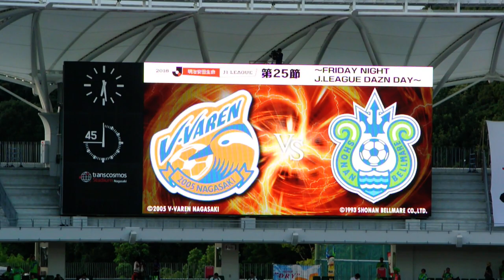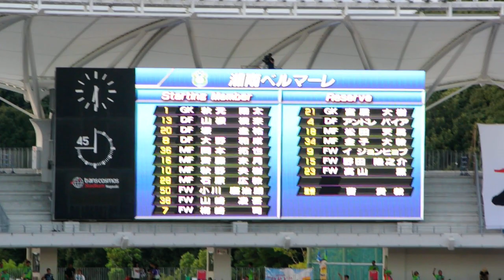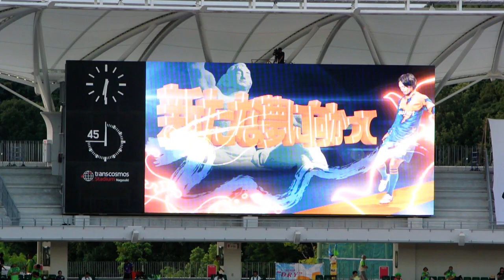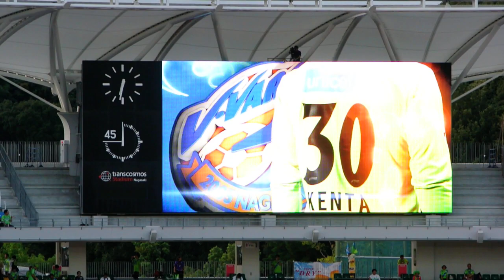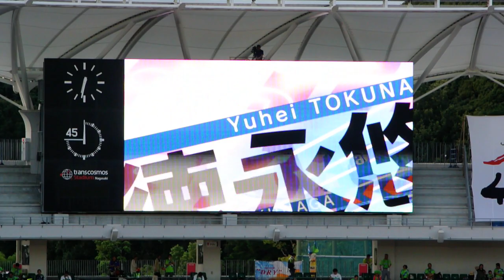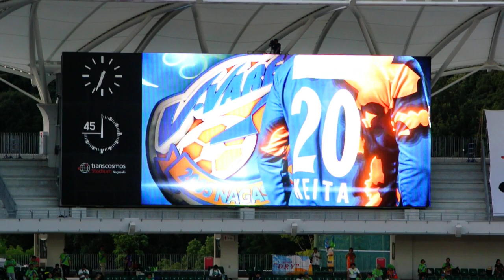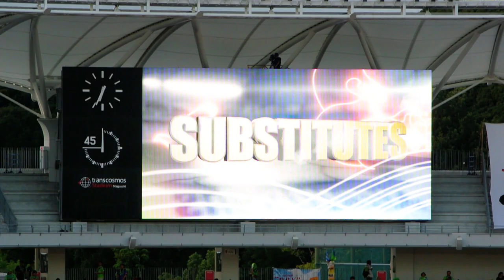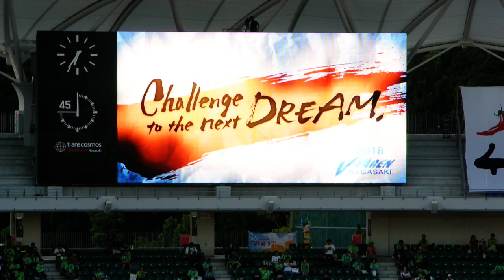20180831 V･ファーレン長崎スタメン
湘南ベルマーレ戦